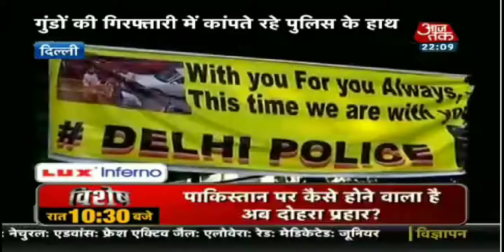दिल्ली पुलिस नारे लगा रही है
दिल्ली पुलिस की बगावत